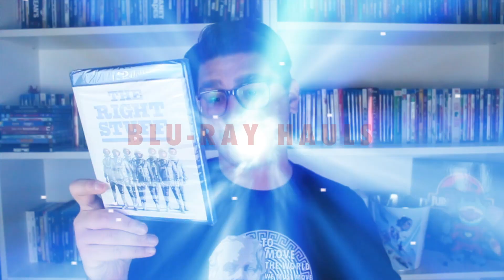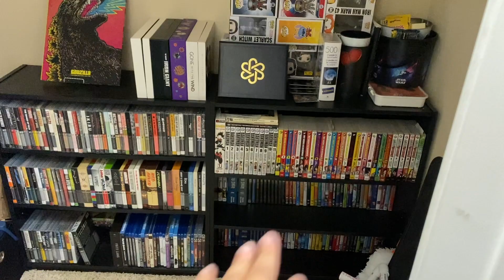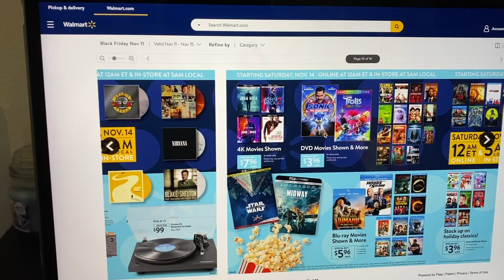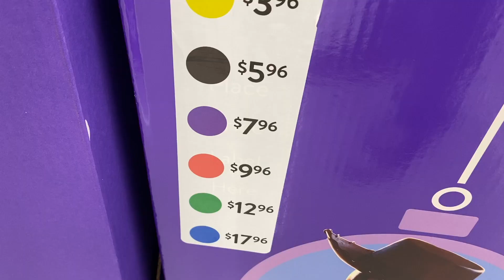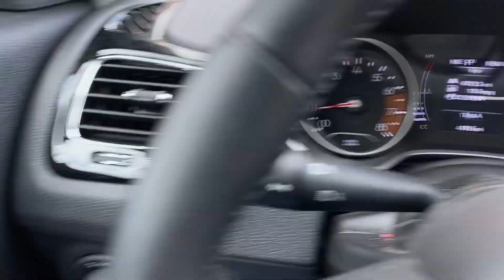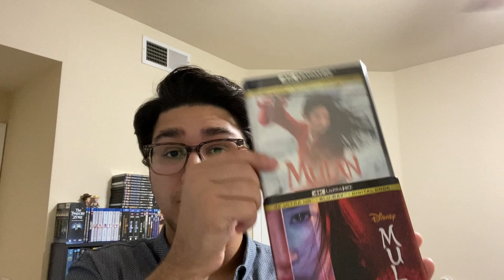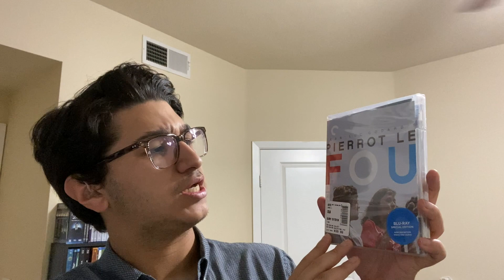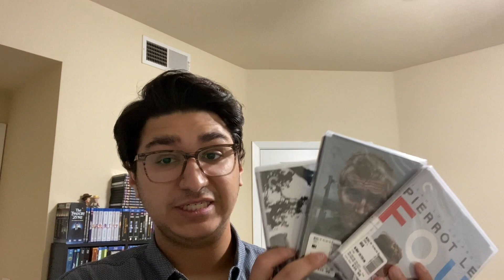A Solo Criterion 50% Sale Round 2/Walmart Black Friday Out and About Adventure | (November 2020)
Today I will take you on a journey to Walmart and Barnes and Noble. There will blu-ray and criterions. Enjoy!